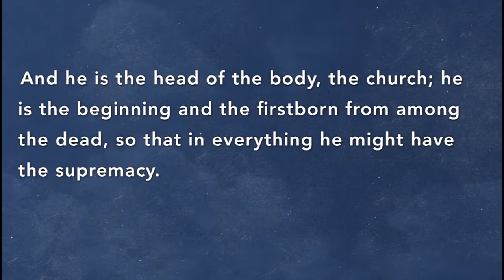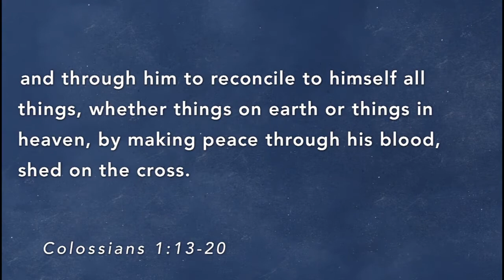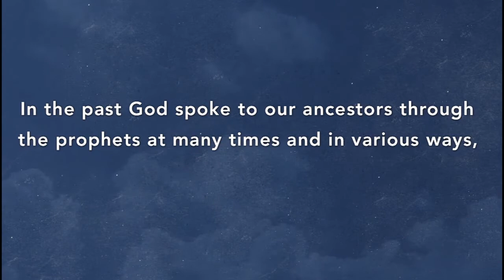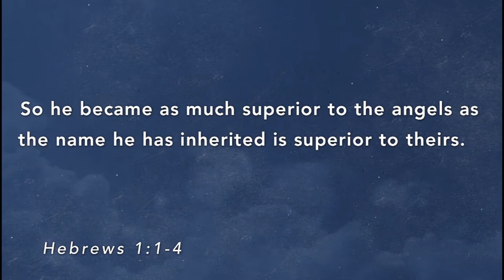The Supremacy of God’s Grace